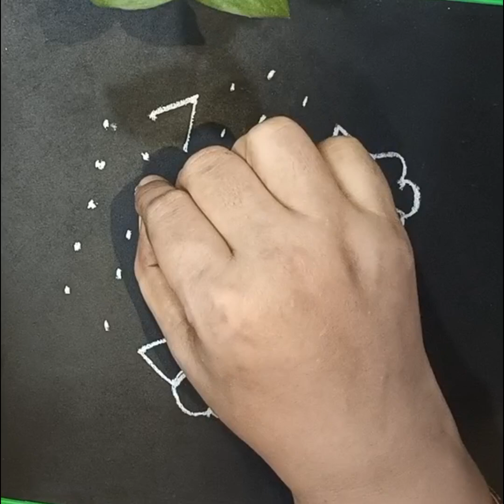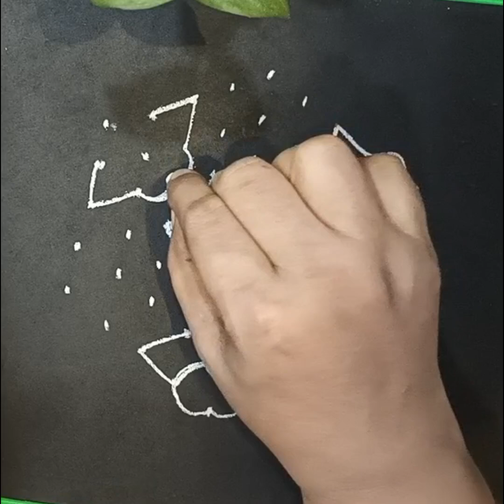9*5 చుక్కల అందమైన రోజువారీ చిన్న పూల ముగ్గు beautiful simple daily kolam rangoli designs 🌷🌸☘️